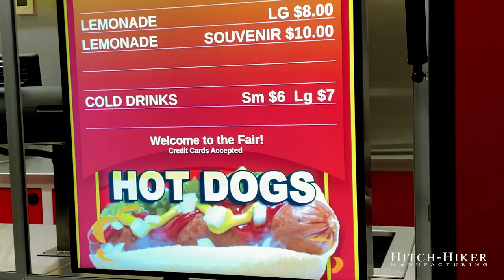Hitch-Hiker Concession Trailer | Jamieson 5 Series - Hot Dog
Hitch-Hiker Mfg. trailers are built to last. This trailer will be bright, vibrant, and beautiful as decades pass and the Hitch-Hiker experience continued.

Hi there! We are Hitch-Hiker Mfg. and we build the highest quality custom concession trailers in the USA.